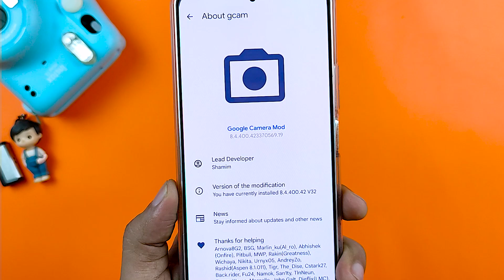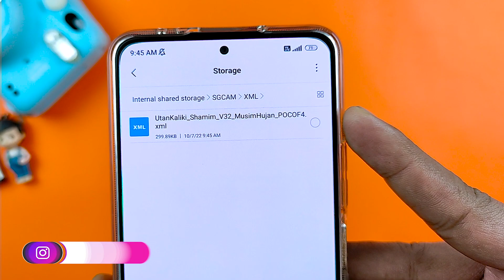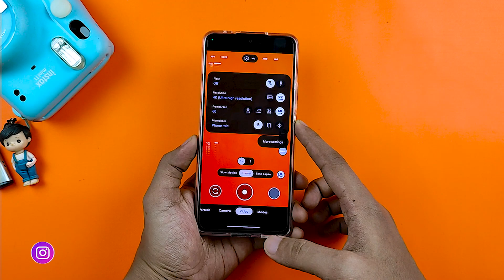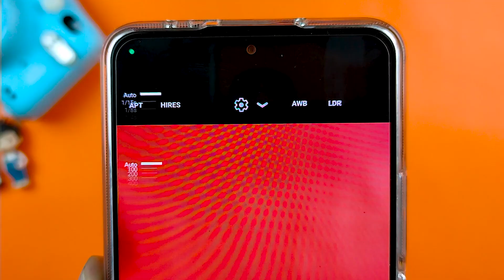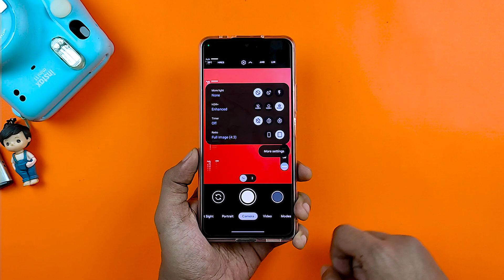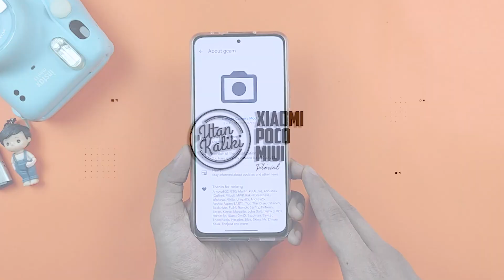CONFIG IPHONE 14 PRO MAX GCAM SHAMIM V32 | GCAM POCO F4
GCAM REDMI 9 | Google Camera GCAM SHAMIM V26 Redmi 9 - Support Semua Lensa & Ultra Wide Video